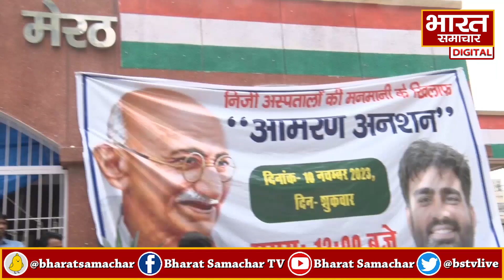जब इंकलाब-जिंदाबाद का नारा लगाकर आमरण अनशन पर बैठ गए सपा विधायक Atul Pradhan, और फिर...